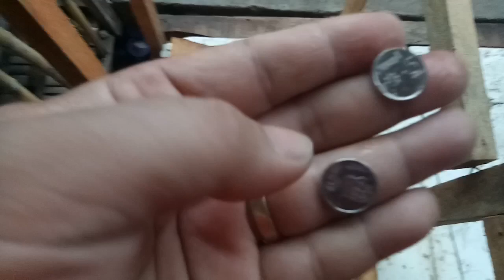SUNOG SA ARKONG BATO VALENZUELA BORDER NG MALABON DAMAY SA APOY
MALA IMPYERNONG LAKI NG SUNOG SA VALENZUELA BORDER NG MALABON ,
MGA ACTUAL NA PANGYAYARI PUNO NG PAGSABOG DISGRASYA AT IMOSYON.
KUNG NAGUSTUHAN NINYO ANG VIDEO NA ITO
PARA MA UPDATE PO KYO AGAD SA MGA BAGO PANG VIDEO NA PARATING...

MARAMI PONG SALAMAT SA MGA SUPPORTA NG ATING MGA SUBSCRIBERS 1027 NPO TYO NGAON, NGUNIT GANUN PAMAN AY WALA PA TYONG SINASAHOD SA YOUTUBE..,
KAYA NAMAN SA NA NONOOD SA AKING CHANNEL.
ANG ATIN PONG CHANNEL AY NANGANGAYLANGAN NG UPGRADES SA GAMIT NTIN SA PAG BA VLOG... KUNG NAIS PO NINYONG MAKATULONG AY PWEDE PO KYO MAG SEND NG DONATION
SA.

NAME: DALLY VER R.
ANY AMOUNT WILL BE APPRECIATED.

MARAMI PONG SALAMAT MGA KA EMPOY.